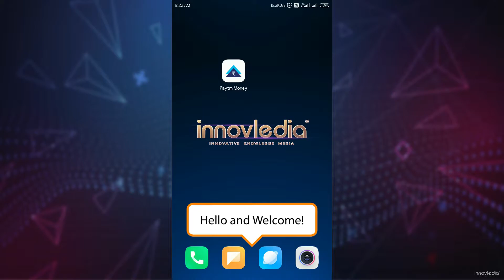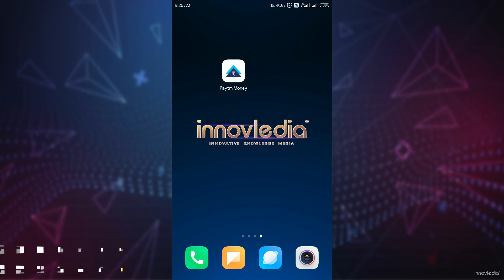How to Pause an Active SIP on Paytm Money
In this video, you'll learn about how to Pause an Active SIP (Systematic Investment Plan) on Paytm Money. We'll show you a step-by-step guide on how to select an active SIP for a mutual fund and finally pause it for a specific number of months.

By : Pradeep Kumar Singha